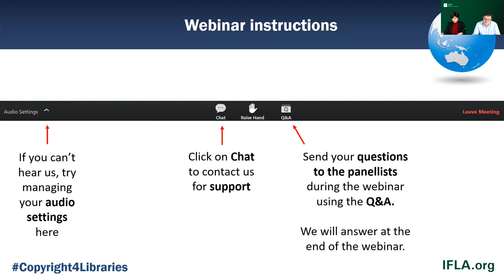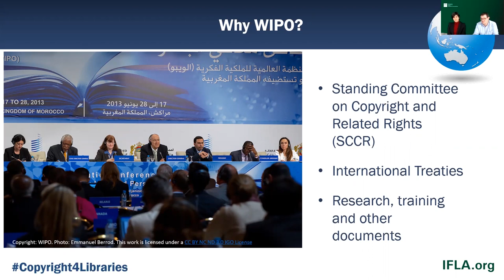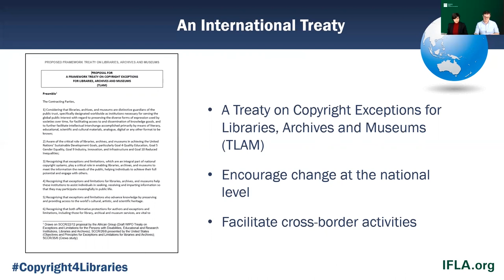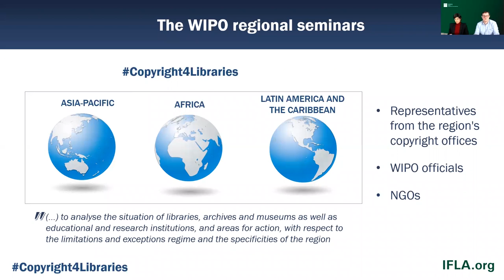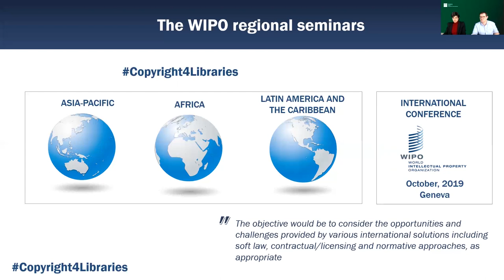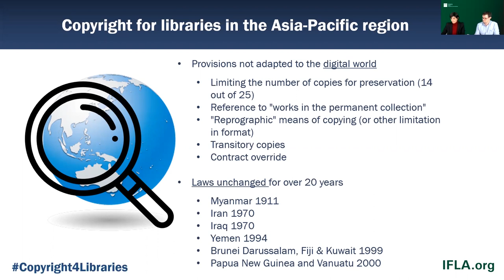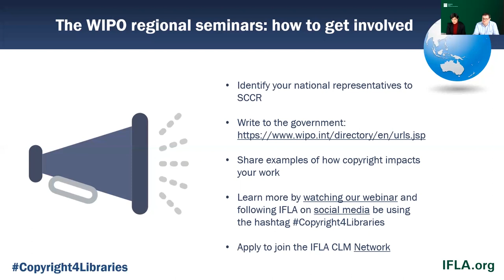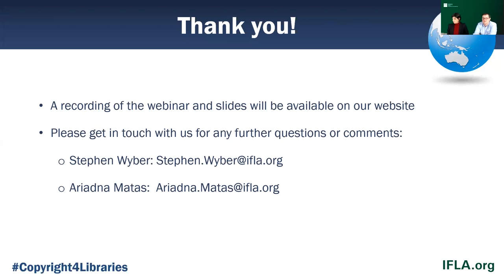IFLA webinar on the WIPO Asia-Pacific regional meeting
During this IFLA webinar, we present what the Asia-Pacific regional seminar will be about, IFLA’s objectives, the case for an international legal instrument and its impact, and how to get involved and advocate with your representatives in the meeting.